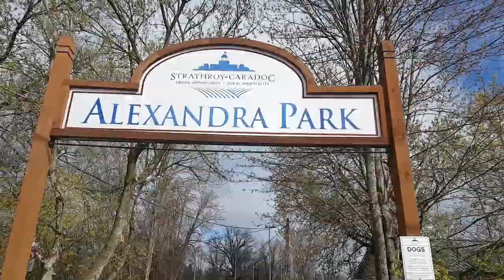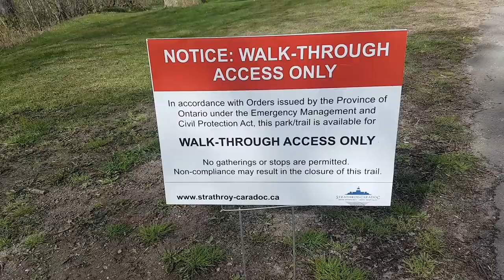Town of Strathroy during pandemic😷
Deserted town during pandemic😷🤧
History of Strathroy dates from 1832, when John Stewart Buchanan from Ireland built a house and small grist mill on the site. He named the site Strathroy after his birthplace in County Tyrone, Ireland.

Township of Strathroy-Caradoc is located in Southwestern Ontario, Canada. It is 35 kilometres west of London. Strathroy-Caradoc is a primarily rural municipality. Industries include turkey and chicken hatching and processing, corn, tobacco, automotive, and pharmaceutical.